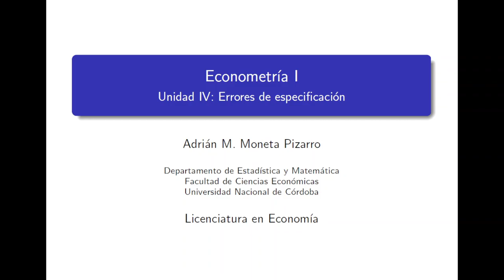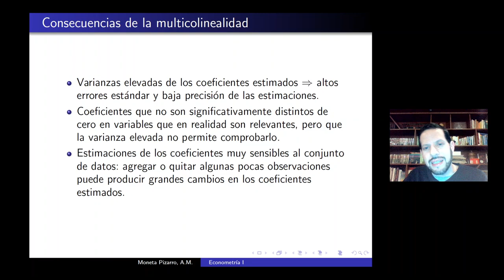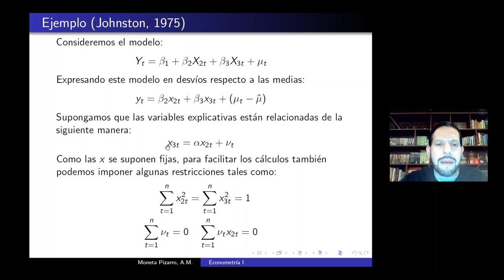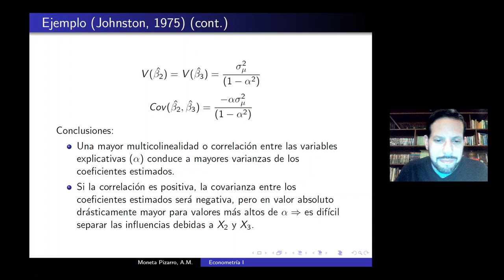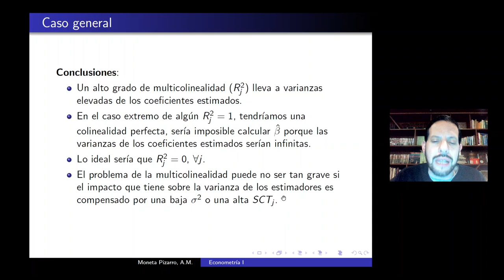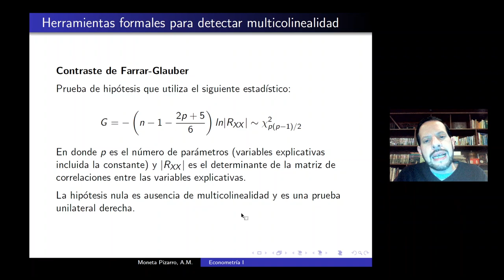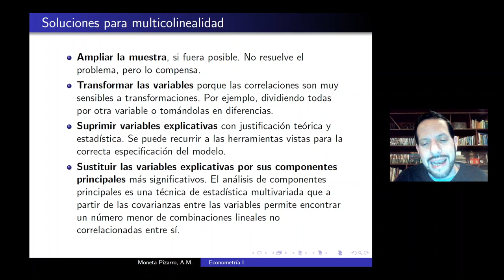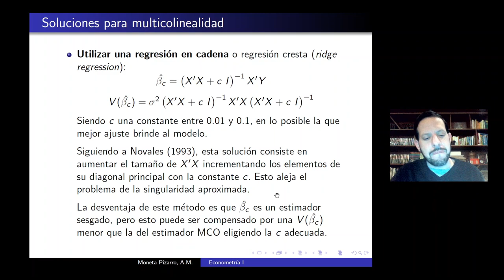Unidad 4 Clase 6 Econometría I Moneta Pizarro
Tema: Multicolinealidad.